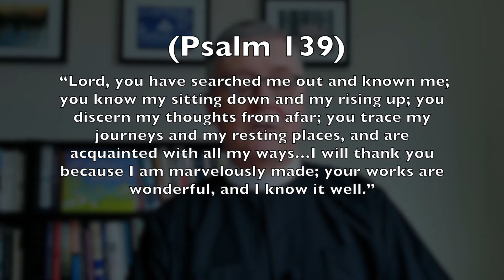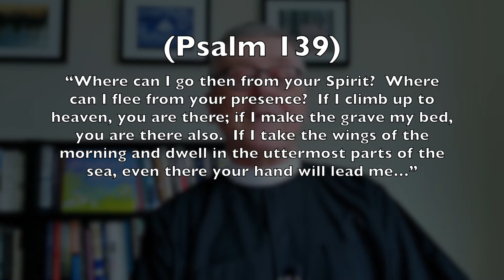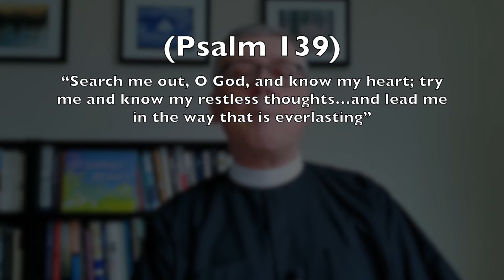We Can’t Outrun God with The Rev David Griswold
A well-known psalm and the story of a roving rabbit have much to teach us about God's love.